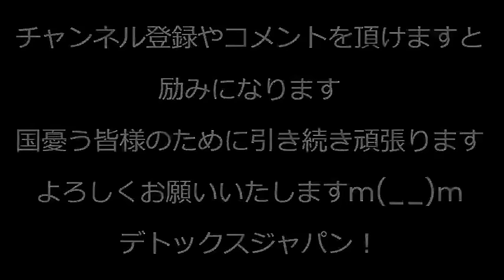稲田朋美「政治不信は国民のモラル低下のせい」支持率低下を国民のせいにして炎上、そこは「信じて貰えないのは我々の不徳いたす所」でしょ／LINEヤフーから個人情報40万件流出、わざとかも 231127